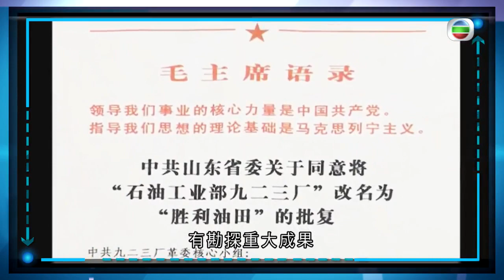山東勝利油田發現60周年 中國第一口日產千噸原油的油井- TVB時事通識-TVB News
中共總書記、國家主席習近平近日在山東考察期間曾到勝利油田，了解油田的創新發展等情況。

今年是勝利油田發現60周年，中國第一口日產千噸原油的油井，就是在這裡誕生。

上世紀50年代，新中國的石油資源極其缺乏。1956年，國家作出石油戰略東移的決策，在華北平原方圓40萬平方公里土地，展開石油勘探工作。

經過約五年時間，石油工人於1961年4月中，在山東東營村附近的華八井首次發現工業油流。

中國工程院資深院士顧心懌稱：「中華人民共和國的華北地區、多大廣袤的地區，從盤古開天闢地就沒見過石油，這麼第一股石油出來了，就這麼點石油，8噸(原油)一天。」

1965年初，坨11井可以日產原油1,134噸，成為中國第一口千噸井，徹底改寫了「華北無油論」，時任石油工業部副部長張文彬，在祝捷大會上說為了紀念位於勝利村的坨11井有勘探重大成果，將油田改名為勝利油田。

到1978年，勝利油田成為中國僅次於大慶的第二大油田。勝利油田蘊藏全球三分二以上的油藏類型，構造複雜、斷層密布，勘探開發有極大難度，近年科研人員已研發出多項勘探開發新技術，大幅提高採收率。

60年來，勝利油田發現81個油氣田，累計生產原油超過12億噸，約佔同期全國陸上原油總產量五分之一，勝利油田是中國重要石油工業基地，去年生產原油超過2,340萬噸。

相關影片:
1. 無線中國新聞TVB News 內據報美國正爭取安排拜登與習近平下月舉行視像會議 | 地昨增43宗確診 本土病例佔28宗 -20211022
2. 無線中國新聞TVB News 歐洲議會通過涉台報告 中方強烈譴責及堅決反對 | 習近平赴山東考察 了解河道水情
3. 無綫00:30 新聞報道 TVB News｜2021年10月20日｜中共總書記習近平稱要規範數碼經濟發展 防資本失序擴張｜珠海公安水警船追截懷疑走私快艇意外進本港水域 走私快艇大澳擱淺